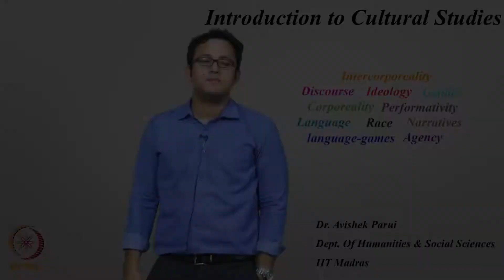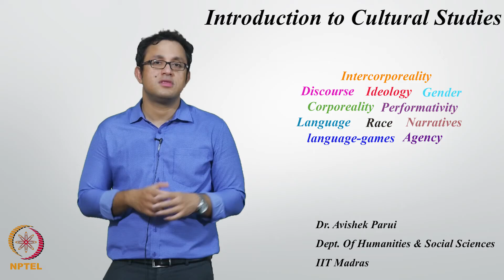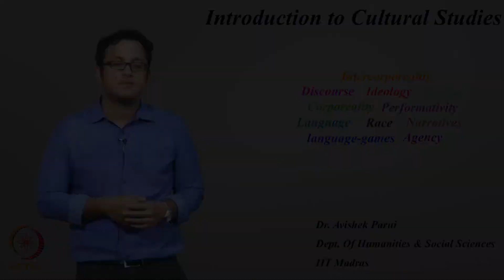culture studies and its basic discussions